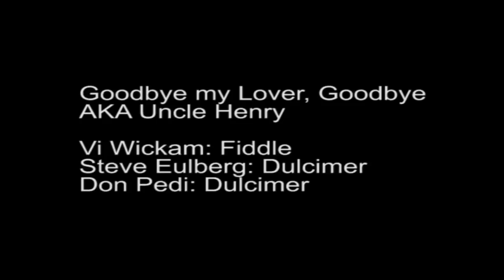Goodbye my Lover, Goodbye AKA Uncle Henry - Fiddle and Dulcimer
Vi Wickam and Steve Eulberg (Fiddle Whamdiddle) play Uncle Henry with Don Pedi.

Goodbye my Love, Goodbye is an American old time tune commonly known as Uncle Henry. It's a great example of how field recorders mangled tune names